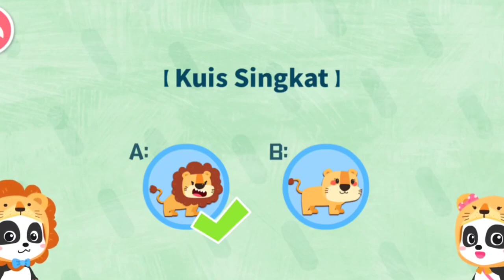Singa Jantan Melindungi Anak nya dari Gangguan Hyna, Baby Bus, Baby Bash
Singa jantan melindungi anak nya dari gangguan hyna